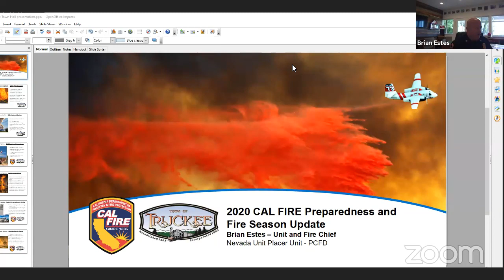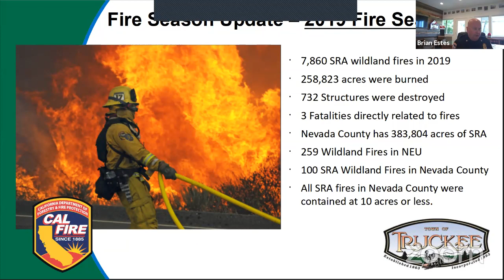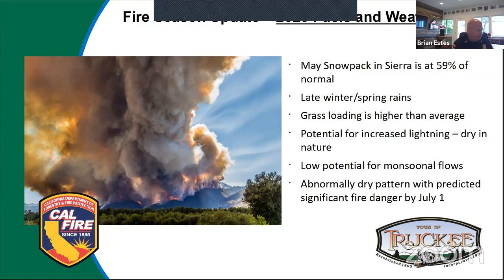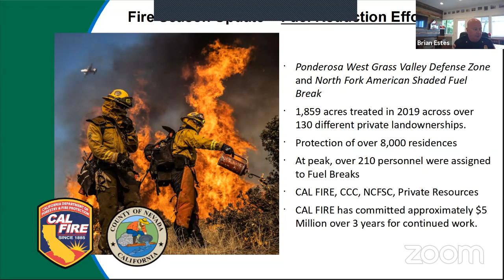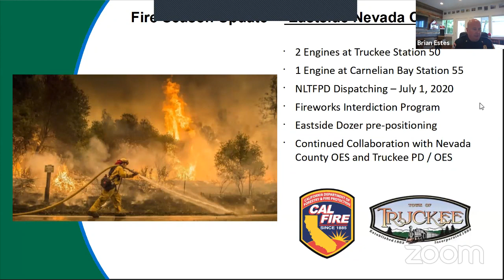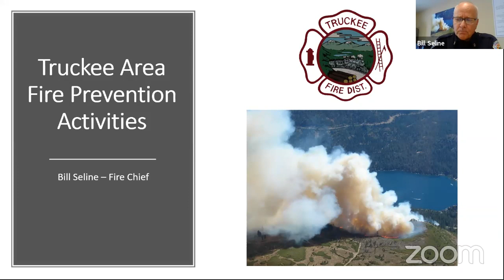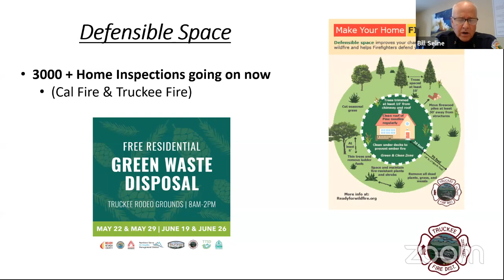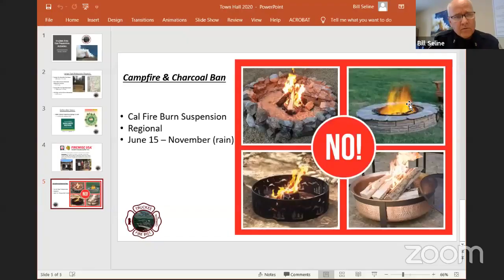Preparing for Wildfire in the Greater Truckee Region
County of Nevada Office of Emergency Services (OES) and YubaNet.com are co-hosting a virtual town hall covering topics related to wildfire prevention and preparedness in the Greater Truckee Region on Thursday, June 11 from 12:00pm to 2:00pm. The community is invited to ask questions of panelists from the Nevada and Placer County wildfire preparedness arenas.